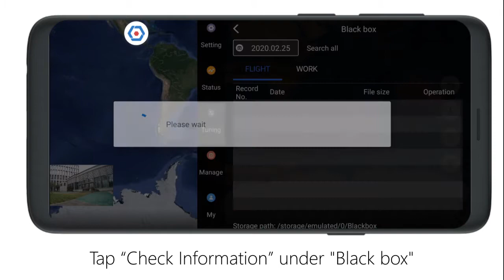How to export black box data from TopXGun drones?